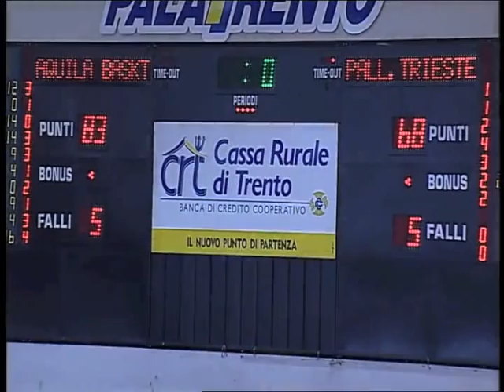Aquila Basket Trento - Pall. Trieste: gli highlights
Prima giornata del girone di ritorno in Lega Adecco Gold. La capolista Aquila Basket ospita la Pallacanestro Trieste in un match dal pronostico chiuso. Senza uno straniero gli ospiti fanno il possibile per tenere testa a Baldi Rossi, Pascolo e compagni. Ma alla fine poco potranno contro gli scatenati bianconeri, che pure devono fare a meno di BJ Elder per la seconda parte di gara a causa di un leggero fastidio al ginocchio. Per scoprire il resto, schiacciate play e gustatevi gli highlights firmati da Rudy Gaddo e Simone Valer.